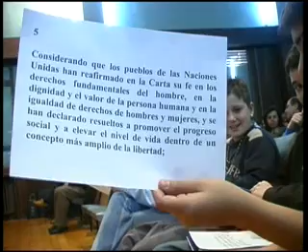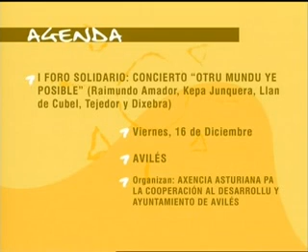SOLIDARIDÁ - SOLIDARIDÁ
Entrevista a Rosmarlin, derechos humanos en Colombia y Esteban Barbosa, secretario general de central unitaria de trabajadores de Colombia.

Reportaje:
- Galardon a Samuel Ruiz, obispo emerito de Chiapas
- Galardon a Carmen Bascaran de naciones unidas
- FAO y su informe de seguridad alimentaria - desnutricion infantil.
- Intermon denuncia la mortalidad infantil
- ONG contra la investigación militar